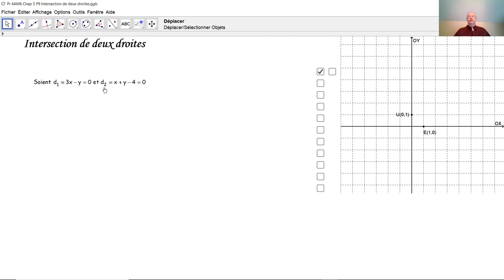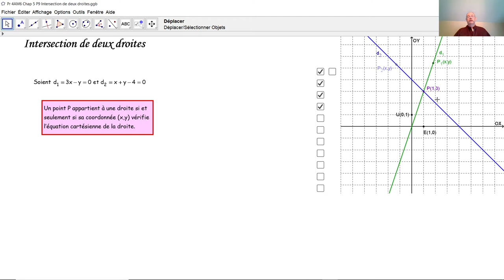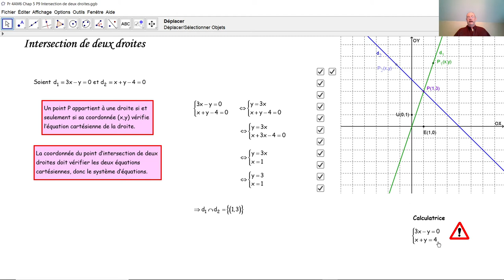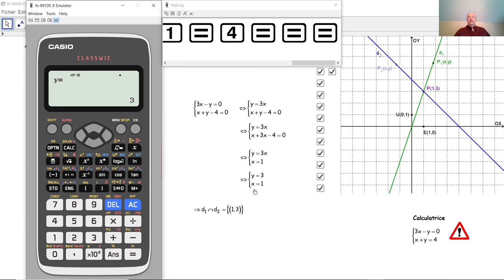Intersection de deux droites F4024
F4024 Comment calcule-t-on la coordonnée du point d'intersection de deux droites? Comment peut-on résoudre un système d'équations avec la calculette CASIO Classwiz fx-991 DE X?